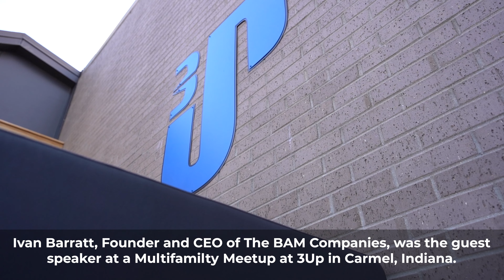Multifamily Meetup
CEO and Founder, Ivan Barratt, spoke at the latest Multifamily Meetup at 3UP Rooftop Bar.